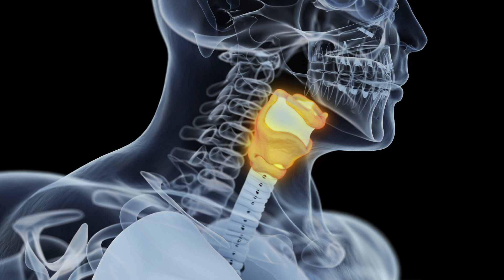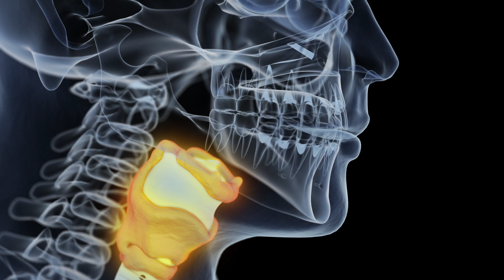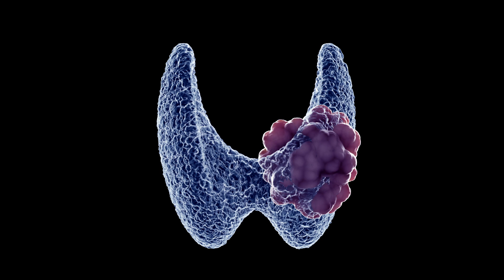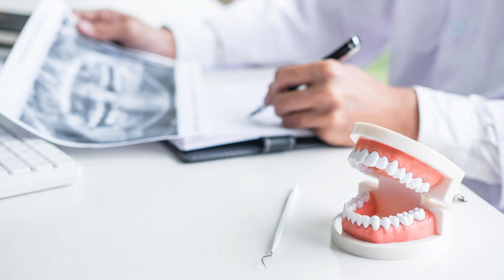Tiroid Kanserinin En Sık Sebebi, Diş Filmleri.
Son yıllarda sıklığı en hızlı artan kanser türü, tiroid kanseridir. Bilimsel Makalemizde temellerini ortaya koyduğumuz bilgiler ışığında videomuzu dikkatle izlemenizi tavsiye ederiz.